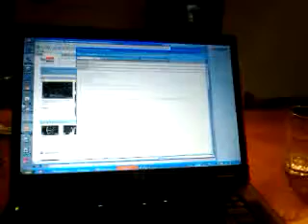This content was taken from Android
in VIA ENRICO FERMI 3, TORINO (ITALIA) [tilab]